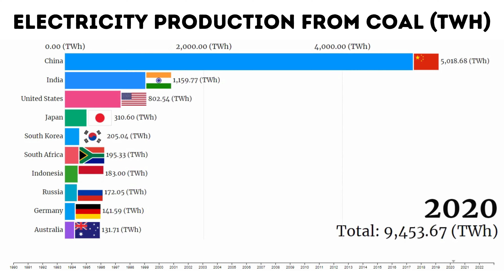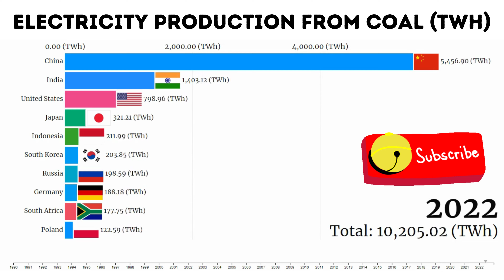Electricity Production from Coal (TWh) (1990-2023)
Delve into the world's energy landscape as we journey through more than six decades of electricity production from coal! ⚡🏭 This data-driven chart race video will unveil the highs and lows, the shifts and trends, in coal-fired power generation from 1960 to 2023. Witness the pivotal role coal has played in powering nations and the environment's evolving impact. Explore the changing dynamics of the global energy mix and gain valuable insights into the past, present, and future of coal-based electricity generation. Join us on this illuminating journey! 🌍📈
The Quiz Craze